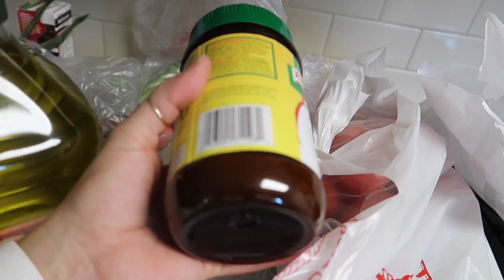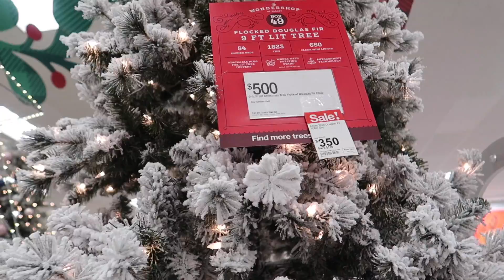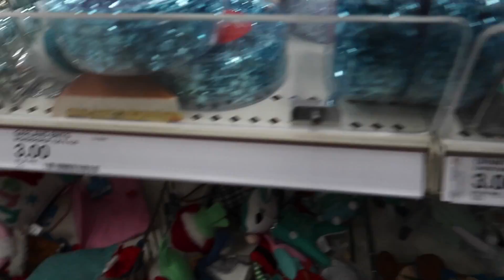Mira lo que chava está haciendo para mí /chava se agarra con el manager de la carnicería😱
VIDEOS NUEVOS
MARTES
JUEVES
SABADO